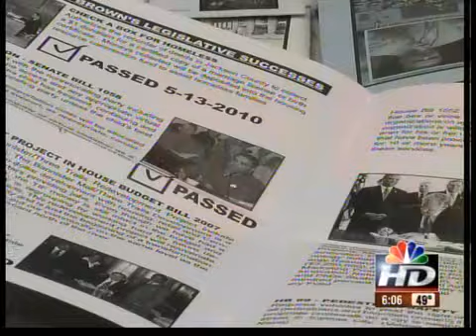Familiar names competing for 6th District at-large seat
Some familiar names are starting to campaign for an open council seat in Kansas City.